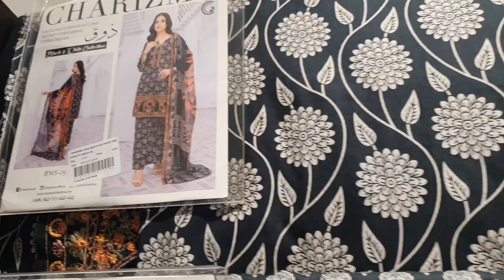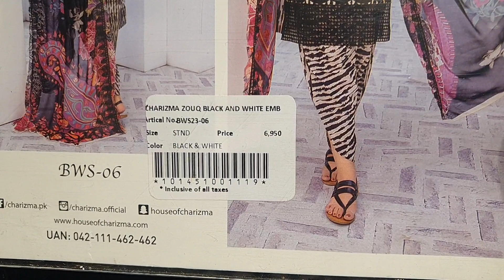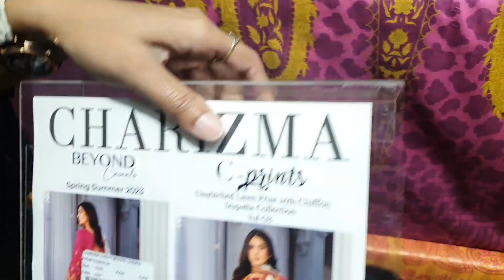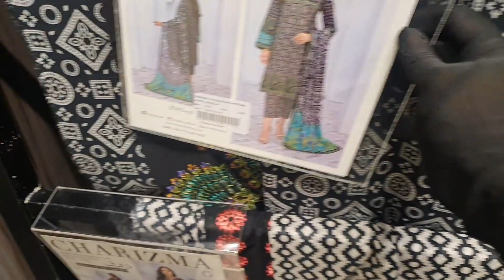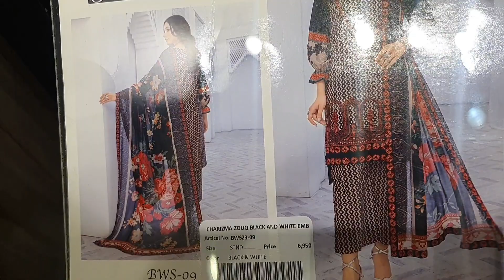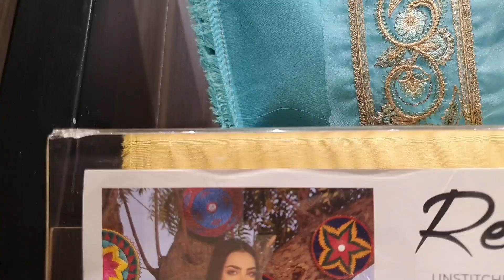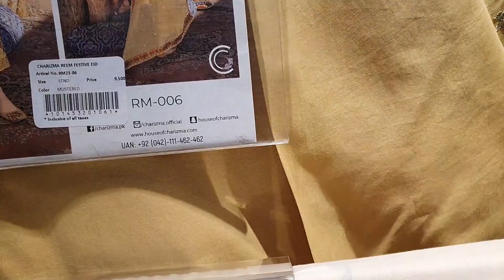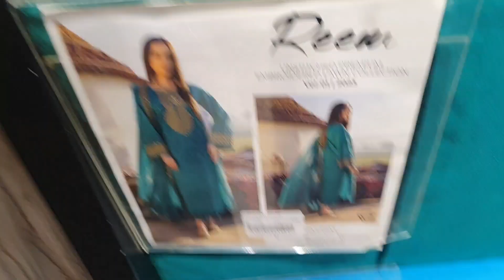Charizma new summer collection 2023